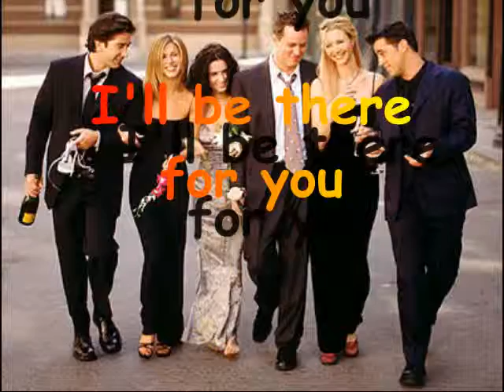I'll be there for you friends